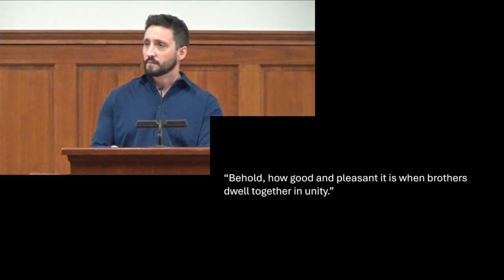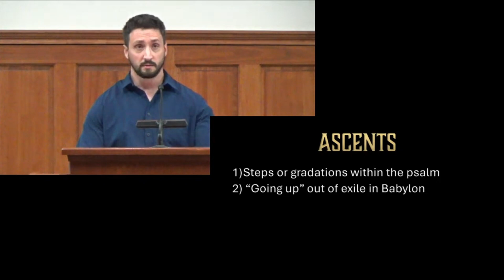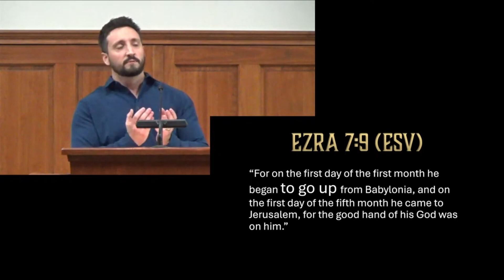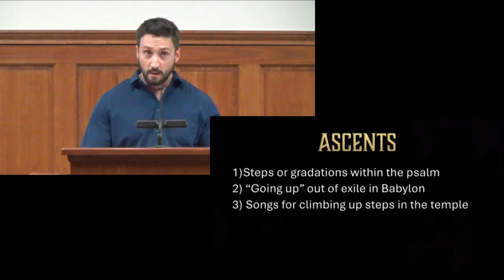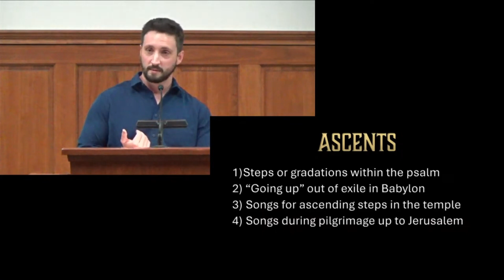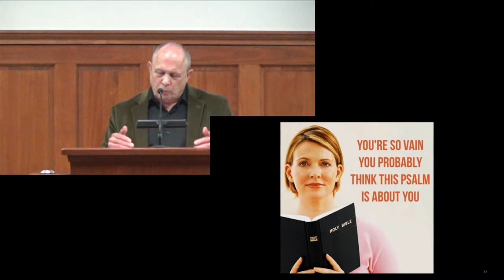The Psalms of Ascents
June 30, 2024 message by W Brane and J Miles